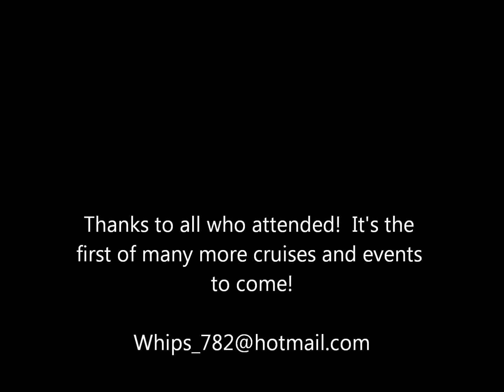First 782 Whips cruise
A nice cruise from the Bedford commons to the Elmsdale shopping center, and back through the old road to the Bedford Commons.